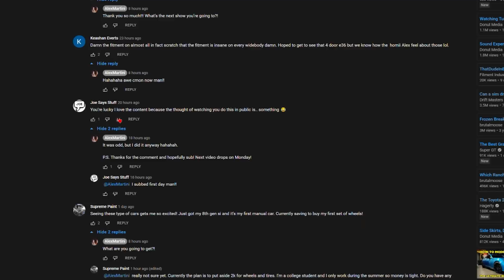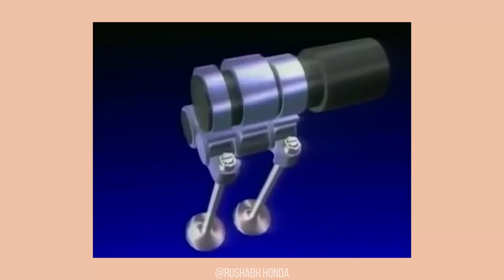VTEC: How Honda Changed Everything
VTEC, or Variable Valve Timing and Lift Electronic Control is a system that's become a standard feature in most Honda's and a bit of joke to automotive enthusiasts when anyone mentions it. The thing is, the history of VTEC and what it did for the car community and affordable sports car segment is incredible; and it deserves to be talked about. Today we talk about the history of VTEC, Honda, its rivals like Cadillac, Renault, and Porsche, and then its implementation and why so many car enthusiasts in the 90s absolutely loved their Honda's that featured the legendary "VTEC."

Vtec kicked in, yo.

I will be posting on Monday & Thursday's at 12PM CST. The streaming channel will be going live on Tuesday's and Fridays at 3PM CST. Any

Timestamps
0:00 What We Know About The 90s
1:05 New Intro Let's Go
1:30 The Plug, Please Send Help
1:50 The Concept of Variable Valve Timing
2:50 Why Variable Valve Timing Was So Important
3:30 The First Moments of Variable Valve Timing
4:30 VTEC History And Why It's Incredible
5:50 USA Take on VTEC Vs. The Competition
7:00 Why Enthusiasts Loved VTEC
7:40 Other Versions of VVT
8:15 VTEC's Popularity In 2000s
9:00 Outro